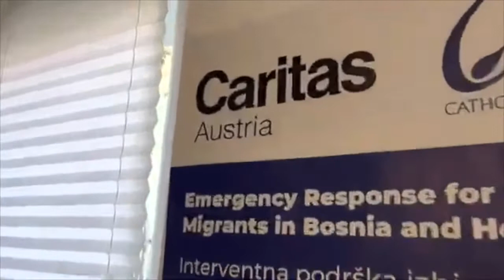Caritas pomaže migrantima u Tuzli